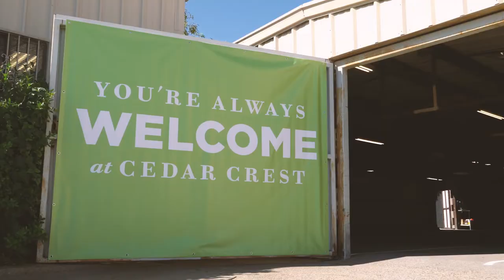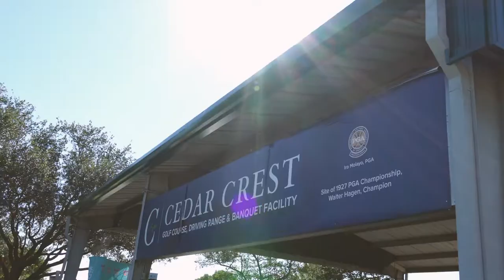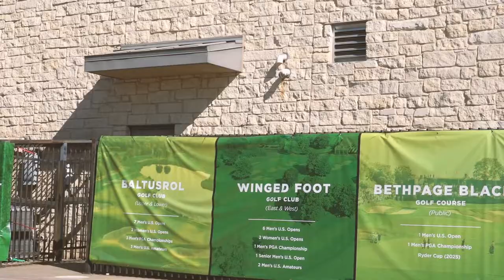Cedar Crest Grand Reopening Recap